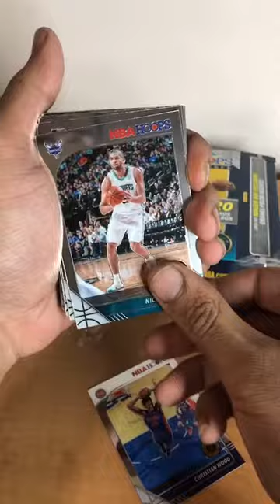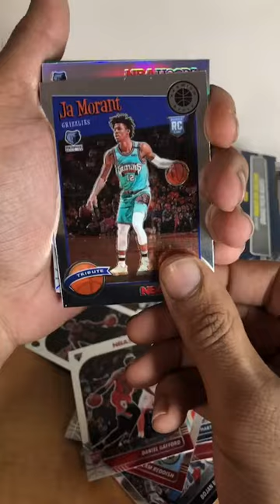MUST WATCH $300+ Nba Hoops Hanger 2019 - 2020 QUICK RIP! 8 Rookies hits!🔥 ja morant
8 rookies hanger box!😧 crazy pulls
Ja Morant tribute
Ja Morant silver base
Rj Barrett Green prism Tribute
Rui hachimura purple disco tribute

Optic donruss prizm mosaic upper deck
Nba hoops  hobby box

Fat pack hanger cello blister gravity blaster mega

Zion Williamson
Lebron James
Kobe Bryant
Micheal Jordan
Lemelo ball
James wiseman
Tyresse haliburton
Anthony Edwards
Imannel quickly
Luka doncic